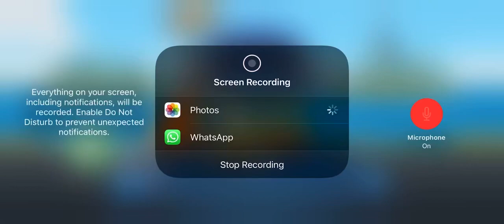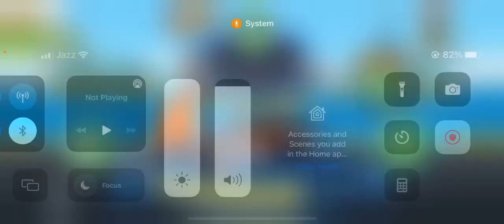Cot wheels 🛞 unlimited